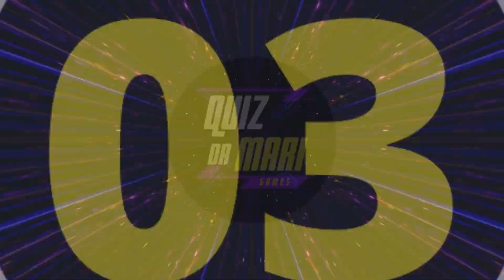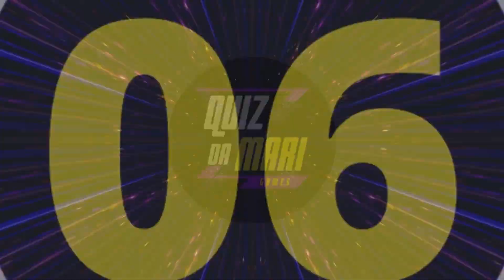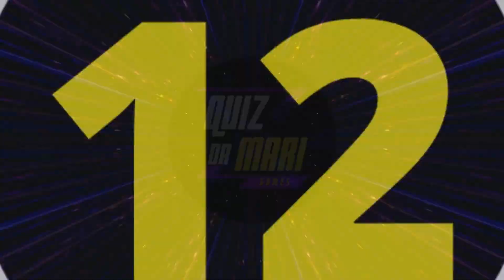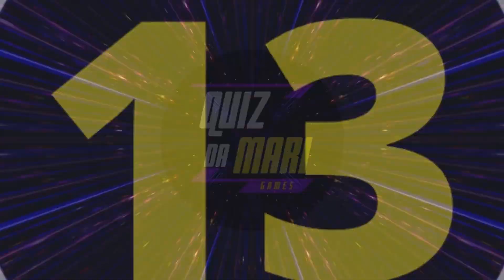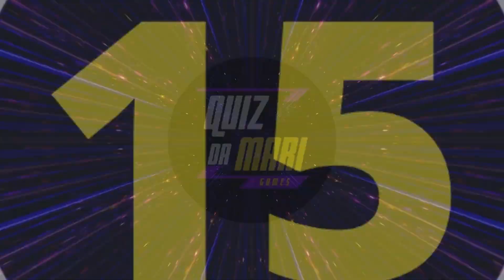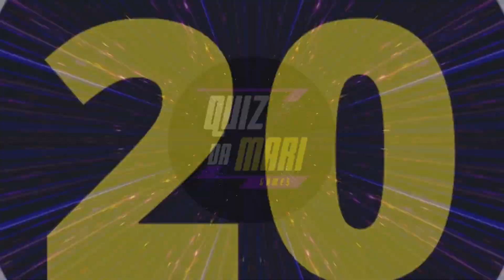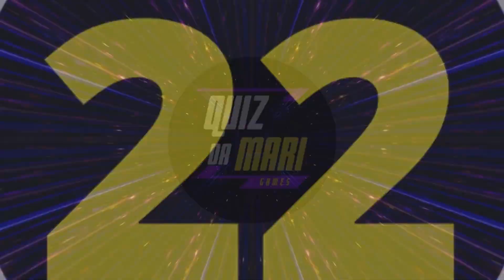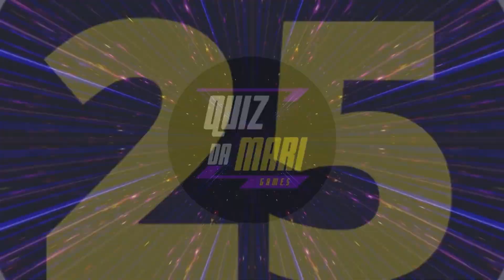Escolha seu presente Gold, Silver or Bronze 🎁 Choose your gift 🎁 Elige un Regalo 🎁 شوف حظك واخت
Oi gente!! Bem vindos ao meu canal.
No vídeo de hoje trago o Jogo da Caixa Surpresa novamente. Nesse jogo vocês terão 10 segundos para escolher uma das caixas.
Não se esqueça de deixar nos comentários quais presentes vocês escolheram!!!